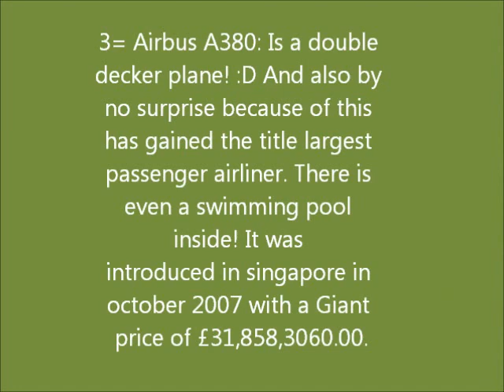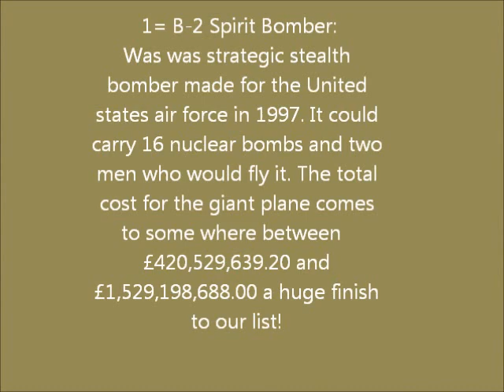Top-5: Most expensive Airplanes! S1-E5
Some just want to travel in style while the American air force just want to show off we show the most awesome planes on earth!